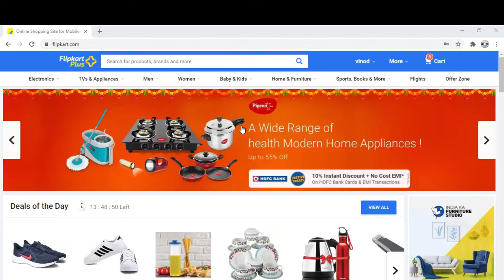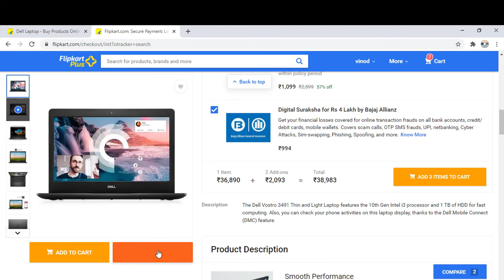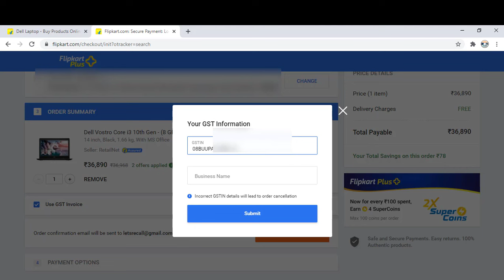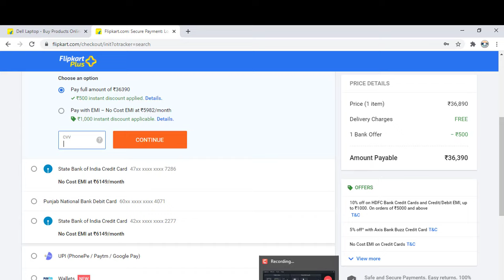How to use GST input Tax Credit Benefit on Flipkart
कोनसे प्रोडक्ट पे कितना कब और कैसे GST Claim मिलेगा
और AMAZON पे कैसे input tax credit  मिलता है  जानने के लिए नीचे लिंक पे क्लिक करे